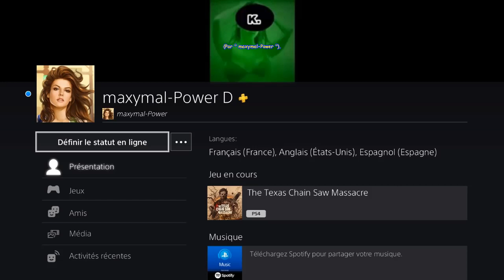The Texas Chain Saw Massacre - ANA en Tenue Rose - Abandoned Mill - Nicotero Leatherface Ragequit!😂🤣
[# 888] The Texas Chain Saw Massacre (PS4 - Version " 1.17 " du 30 Avril 2024) - ANA en Tenue Rose - Abandoned Mill - Ghost Town Exit - Nicotero Leatherface Ragequit!😂🤣
* Carte " Abandoned Mill " --- Evasion " Ghost Town Exit ".